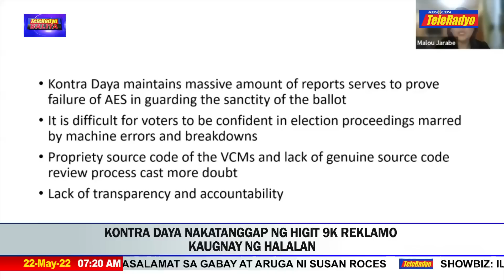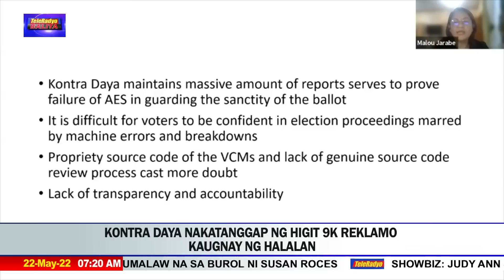Hindi naging patas at malaya ang halalan 2022 ayon sa isang election observer | 22 May 2022